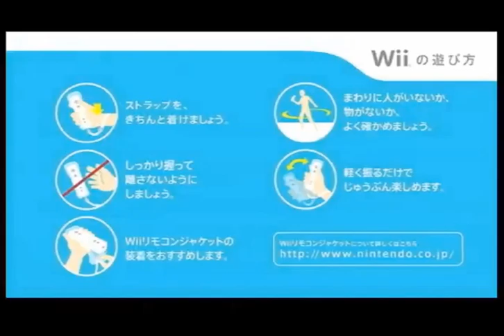Pandoras tower trailer3